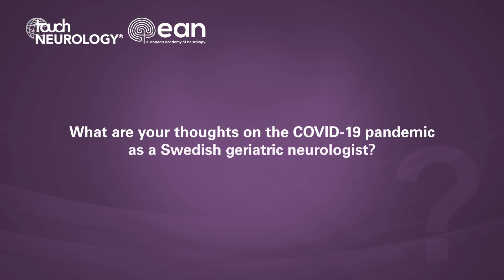Bengt Winblad, EAN 2020 – Swedish Geriatric Neurologist Perspective on COVID-19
Always a pleasure to catch-up with Editorial Board member, Bengt Winblad (Karolinska University Hospital and Karolinska Institutet, Stockholm, Sweden), who chatted with us on several topics including his perspective on the COVID-19 pandemic as a Swedish geriatric neurologist.

Question
What are your thoughts on the COVID-19 pandemic as a Swedish geriatric neurologist? (0:05)

Speaker disclosure: Bengt Winblad has nothing to disclose in relation to this video interview.

Support: Interview and filming supported by Touch Medical Media.

Filmed at the 6th Congress of the European Academy of Neurology (EAN) and 1st EAN Virtual Congress, May 2020.